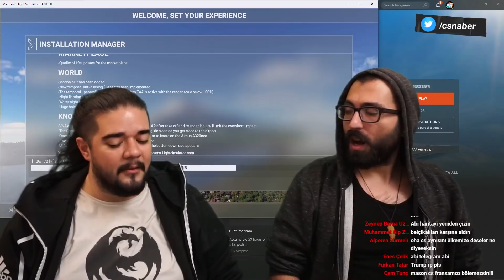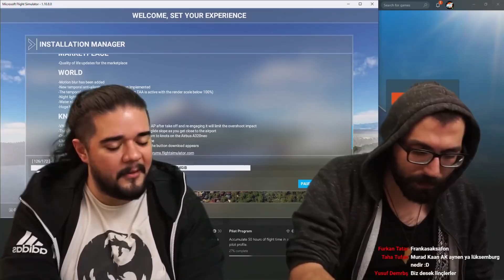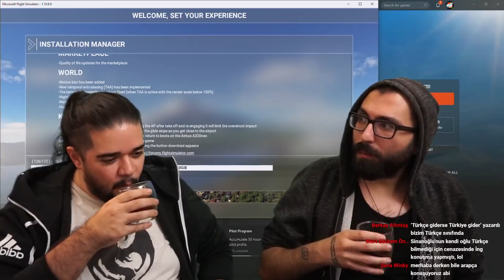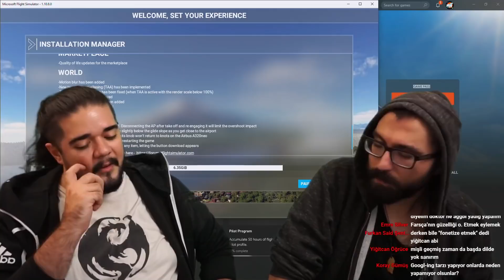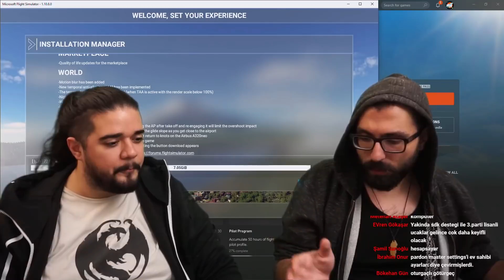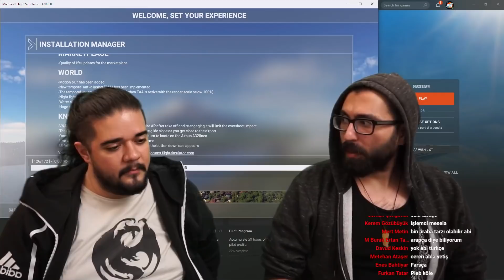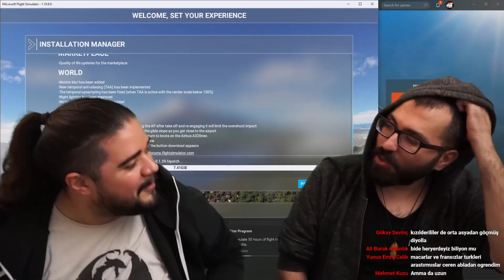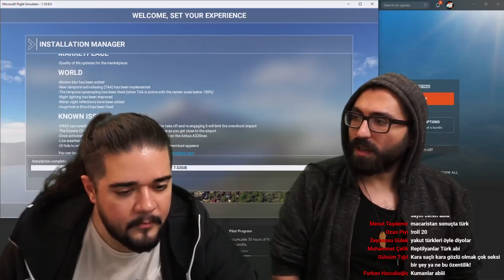Can Sungur, Yiğitcan Erdoğan - gevgev